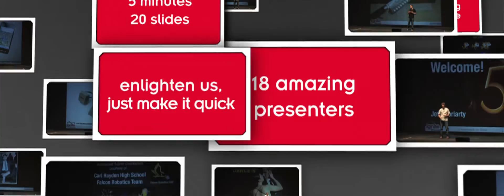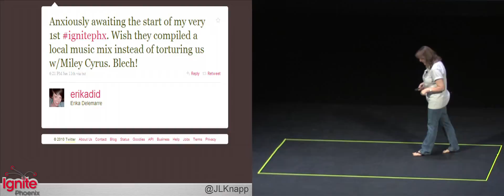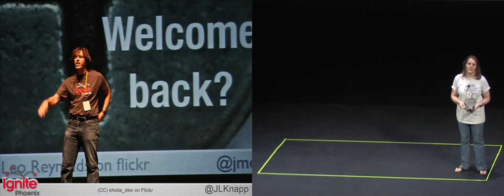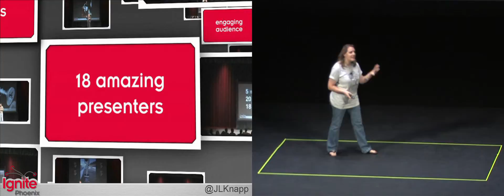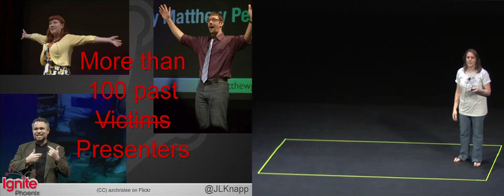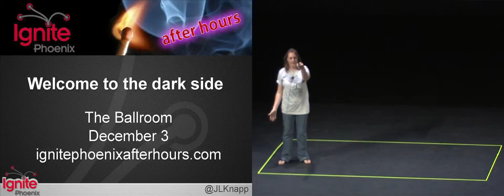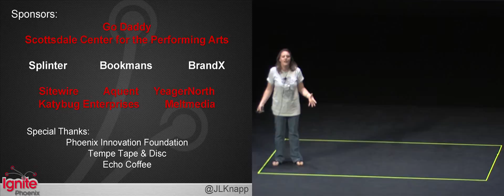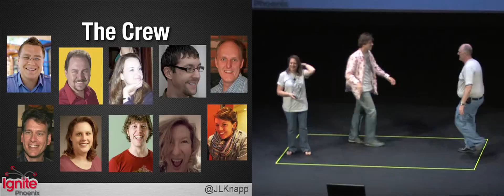Ignite Phoenix #8 - Closing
Presenter: Jana Knapp

Biography: Jana has been working with nonprofit organizations in the valley since 1999. With a BA in Theatre Management and a MA in Organizational Management, she's well equipped to help creative individuals and organizations achieve their goals. She specializes in herding (creatives, small children and Clumber spaniels) and in making things better (more formally know as process development and improvement). Her driving belief that Phoenix can be better is what brought her to Ignite.